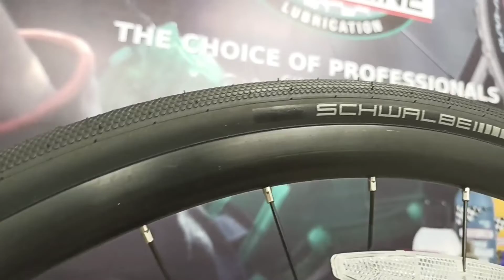Marin Gestalt 2.5 | Gravel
Rp.19.000.000